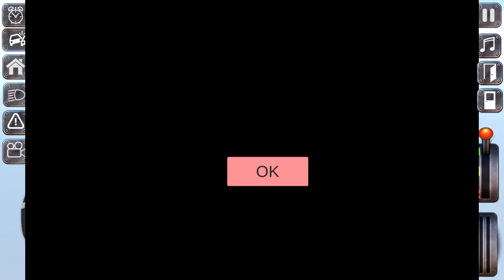Sprinter Bus Transport Game - Minibus Games Android gameplay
GAME INFO:
We have added a new one among the most realistic bus simulator games. As Ultiox Games, you can have fun with the bus and minibus transport game which we have developed in accordance with the requests of our valuable players ...

Great HD quality car graphics and models with the same features as the reality of vehicle use physics and many other features in this game.

What's in our game?

-FPS control can control the character. You can drive by going to the car you want.
- All cars have a fuel system. You should pay attention to fuel when driving in the city. Before the fuel runs out, you should take diesel from the nearest oil.
- You must use the cars meticulously. When you push, you can give motor failure, you can stay on the road.
- You can get passengers from the stops on the route. Usually you will follow a van to accompany you.
-Internal driving and access to all controls with camera angles.
Simply tap the center of your phone and tablet to use the viewing angle that can be seen at -360 degrees.

Download our minibus game now to start your fun minutes with air horns and engine sound effects. We wish good games.